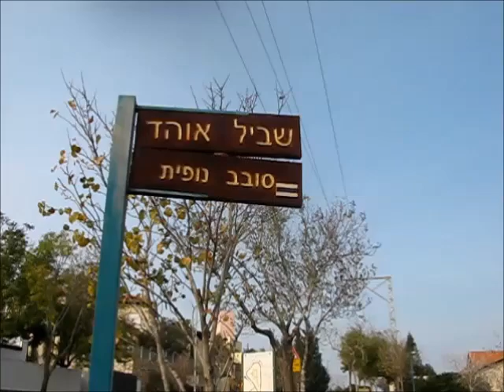שביל אוהד - סובב נופית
צאו לשביל סובב נופית - שביל אוהד.
מסלול מעגלי קל עם תצפיות נוף מרהיבות.
תהנו מנופי נחל ציפורי והגליל התחתון
הכניסה לשביל, לצד בתי היישוב ברחוב הגליל